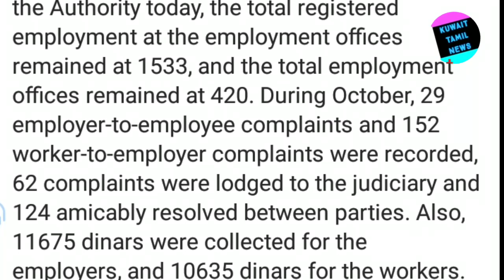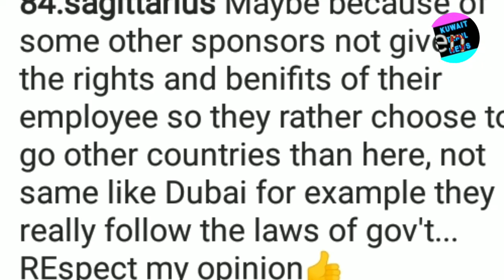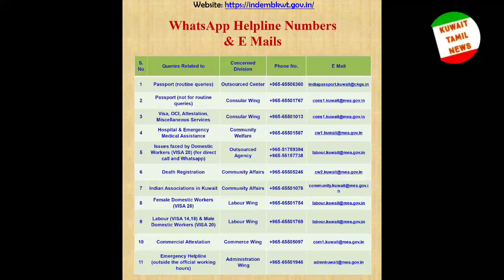30000 குவைத் தொழிலாளர் வெளியேற்றம் • 4500 medical help • Kuwait news • Kuwait tamil news • kuwait